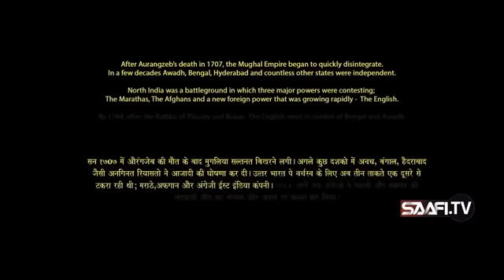Hindi af Somali cusub 2024 qatar ah